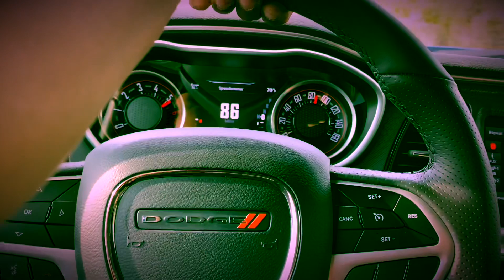WHY I STARTED YOUTUBE *HERE’S WHY*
How I got started on YouTube!

We almost at 1k let’s get it!